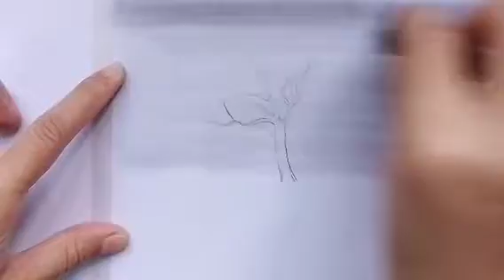Karlı manzara_ağaçlar ve karla karlı bir manzara nasıl çizilir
Karlı manzara
ağaçlar ve karla karlı bir manzara nasıl çizilir